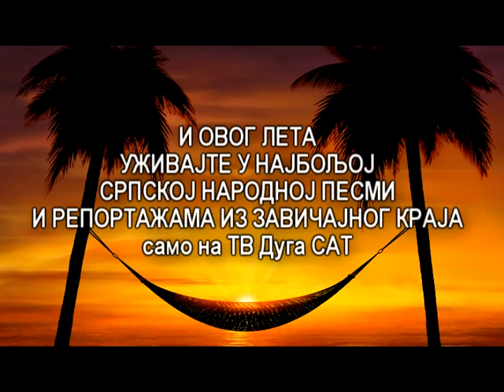TV DUGA SAT - LETO UZ DUGU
И ОВОГ ЛЕТА УЖИВАЈТЕ У НАЈБОЉОЈ СРПСКОЈ НАРОДНОЈ ПЕСМИ И РЕПОРТАЖАМА ИЗ ЗАВИЧАЈНОГ КРАЈА само на ТВ Дуга САТ.